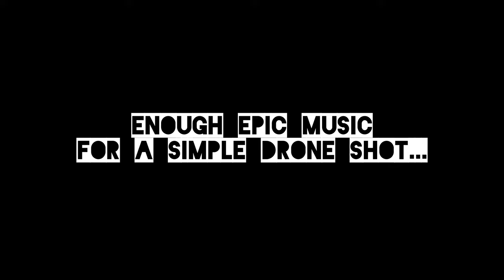Building a shed in timelapse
Berlin, Shed, 4 workers, March 2017

Sony x3000 + DJI Phantom3 (thanks Robert)